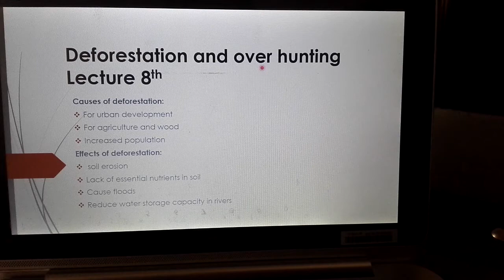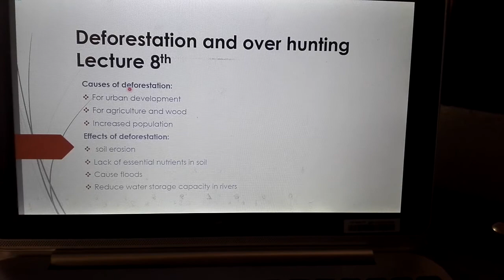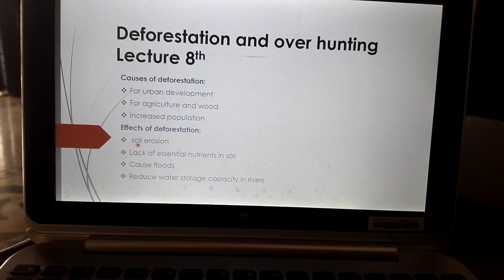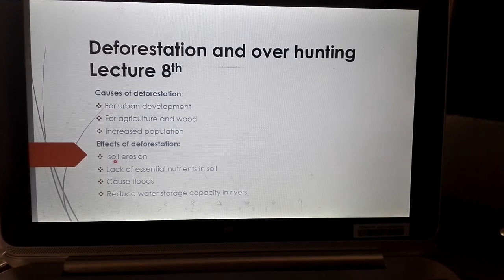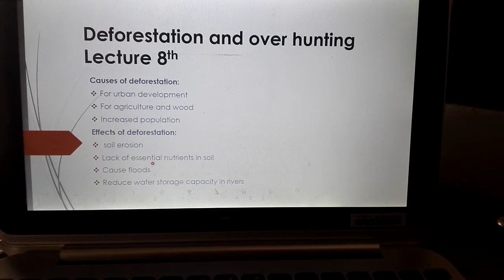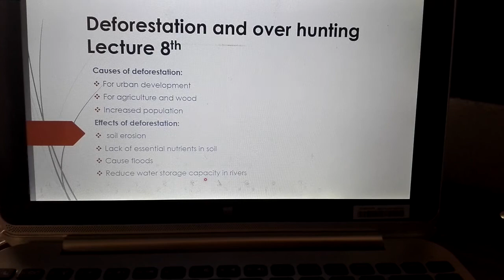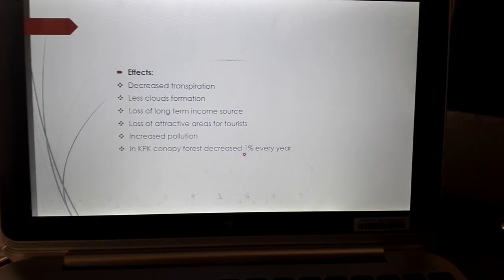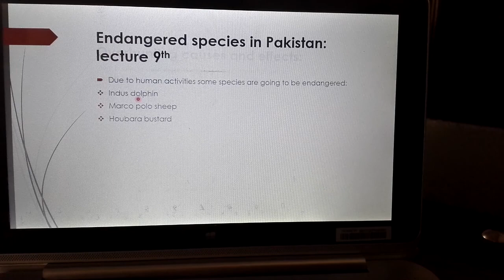chapter 3 biodiversity.deforestation and overhunting pre 9th biology